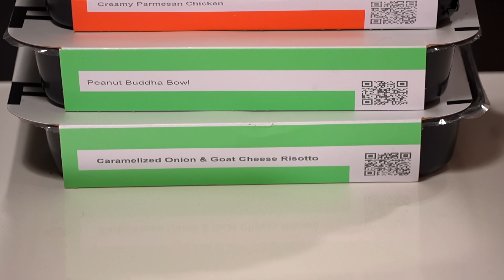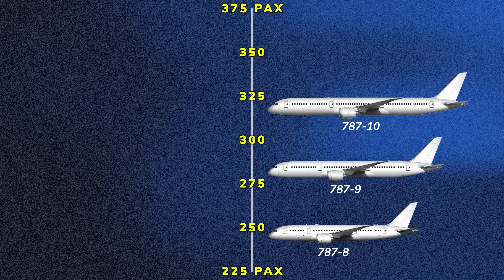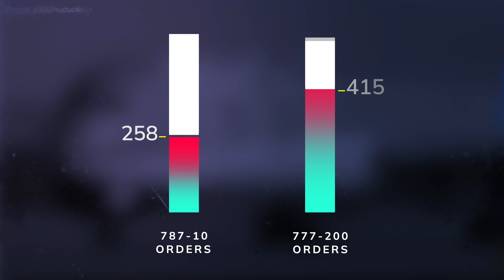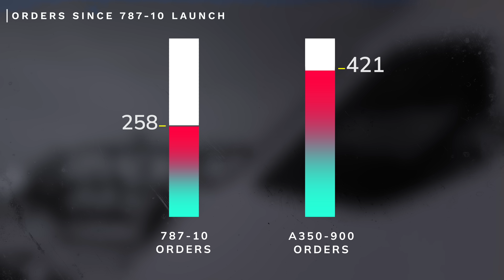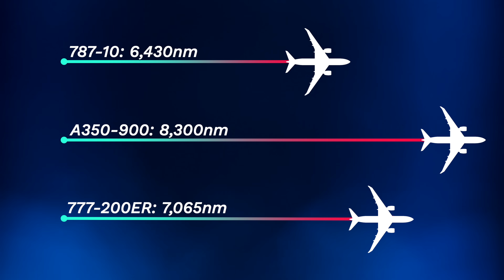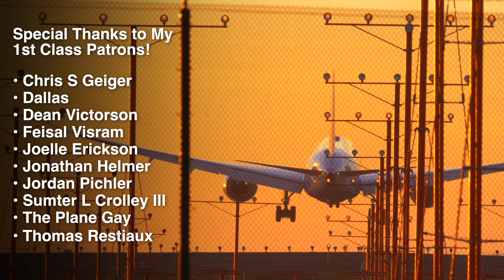No One's Buying the 787-10. Here's Why...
Chapters:
Intro - 0:00
787-10 Sales Issues - 2:29
Problem #1 - 4:11
Problem #2 - 6:35
787-10ER? - 8:12
Boeing's Improvement Plan - 9:50
Outro - 13:15

The Boeing 787 has been an absolute smash hit. With over 1,700 ordered to date, it’s rocketed up sales charts and become the best-selling widebody of all time. But take a closer look at the 787 family, and you’ll find that not all things are equal. Specifically, the 787-10 hasn’t pulled its weight - trailing its dreamliner brethren by a pretty healthy margin.

Now, on the surface, this doesn’t really make any sense. After all, Boeing claims the -10 has the best per-seat operating costs of the entire 787 family. Plus, planes of this size are in high demand. So, what’s going on here? What’s leading to the anemic sales of the 787-10? Let me explain…